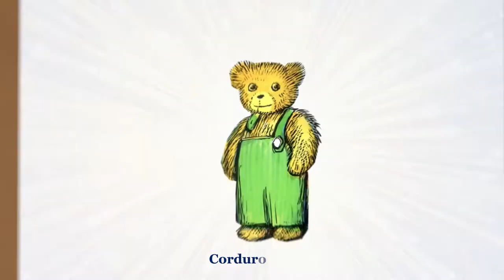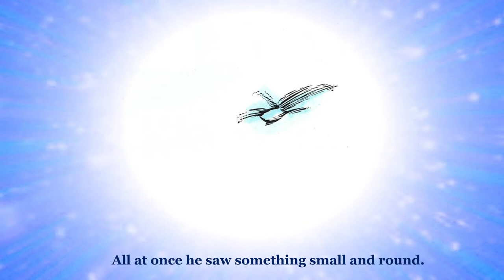TOY'S CORNER: CORDUROY by Don Freeman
"A winning, completely childlike picture book in which a stuffed bear waiting hopefully in a toy department finds a home with a little black girl who wants Corduroy so much that, when her mother refuses to buy him, she comes back the next day with her own money.  Endearing, brightly colored pictures together with the text affectionately recount COrduroy's adventures."
- Booklist

A production of FlashOver Media LLC.  In association with ToyBox Studios and Mangin Media.